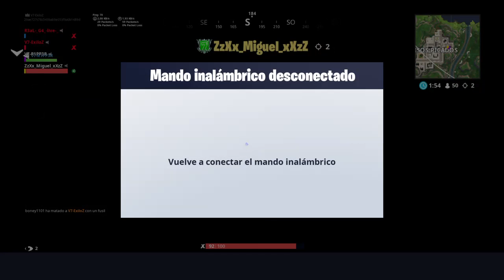V7 Gaming Jornada 2 Hypercup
CoD :3